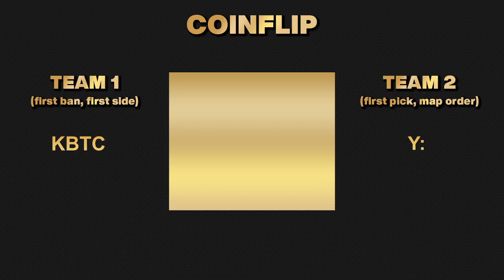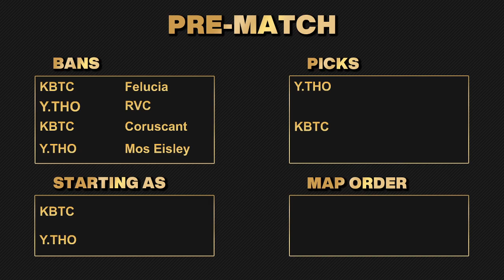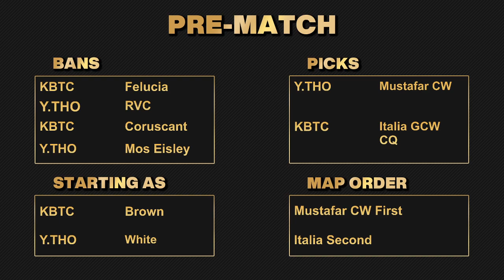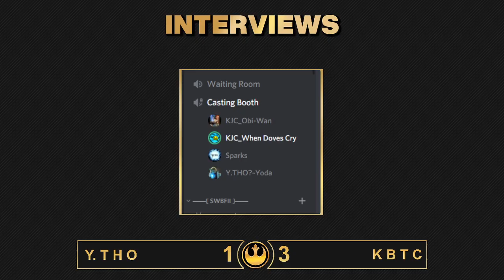YTHO vs KBTC || Quarter-Final || BFH Spring 4v4 Draft Tourney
Quarter-final matchup between Yoda&#39;s Tryhards Only and Kneel Before The Crown.